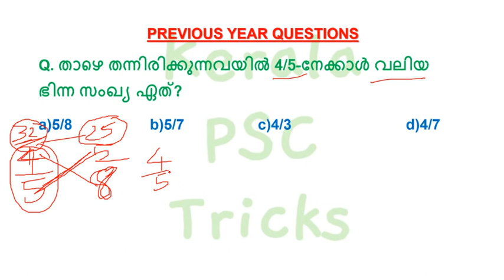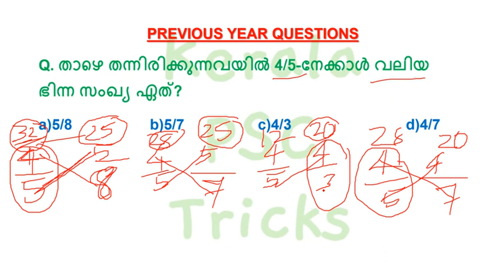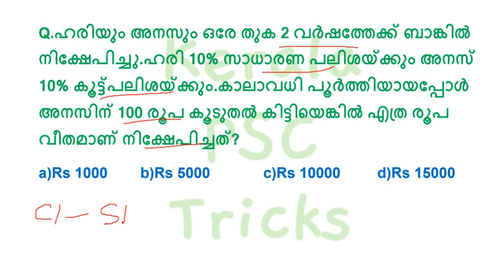MATHS|PREVIOUS YEAR QUESTIONS|DISCUSSION|KERALA PSC|PRELIMS|MAINS|KERALA PSC TRICKS|MATHEMATICS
കണക്കിലെ ഏറ്റവും പ്രധാനപ്പെട്ട മുൻവർഷ ചോദ്യങ്ങളും ഉത്തരങ്ങളും!!!

OR